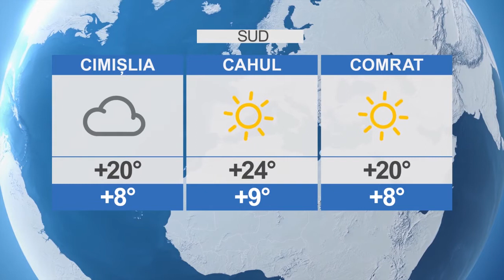Meteo pe 05-05-2021